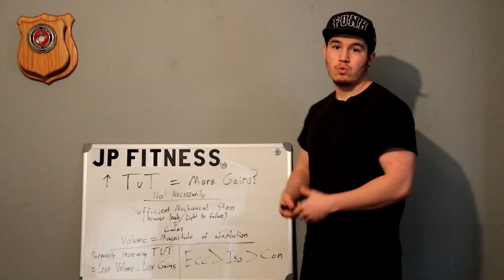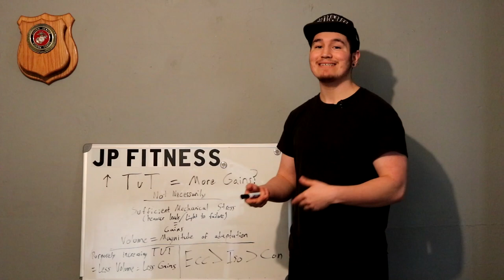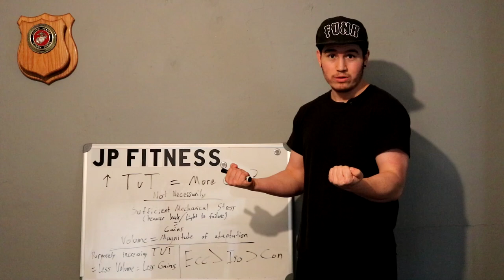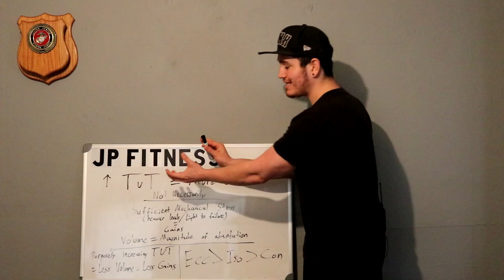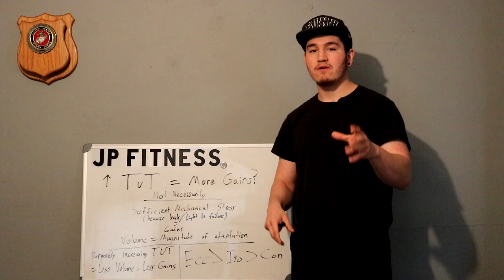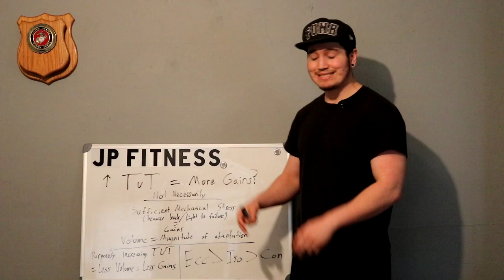Time Under Tension and Gaining Muscle: The Science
TUT has been touted to have some amazing effect on muscular hypertrophy; when you actually look at the science though, increasing time under tension purposefully can actually be hurting your gains in the long run.